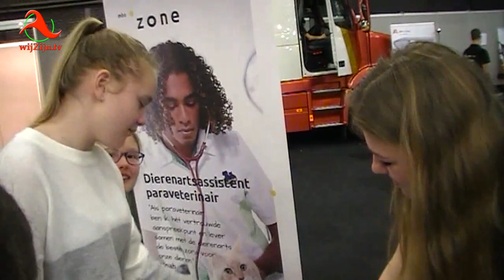Hardenberg: 20e beroepen doeDagen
Een serie korte opnames van de 20e beroepen doeDagen in de Evenementenhal in Hardenberg. Met wethouder Martijn Breukelman tijdens het duwen van een rolstoel.
Woensdag 11 en donderdag 12 december 2019 werden in de Evenementenhal in Hardenberg voor de 20e keer de beroepen doeDagen gehouden. Ongeveer 2.300 leerlingen van 29 scholen, afkomstig uit de driehoek Emmen - Almelo - Meppel, maakten een ochtend of middag kennis met drie beroepen van hun keuze.
Studenten van het Twentse Zone.college organiseren vanaf verschillende eilanden een actieve kennismaking met een beroep. Zo zijn er workshops Bloemist, Hovenier, Teler, Veehouderij, Loonwerk (Groen, grond & infra), Paard, Dierverzorging, Dierenarts-assistent - paraveterinair en Voeding.
en via Internet op alle apparaten op of via Instagram.